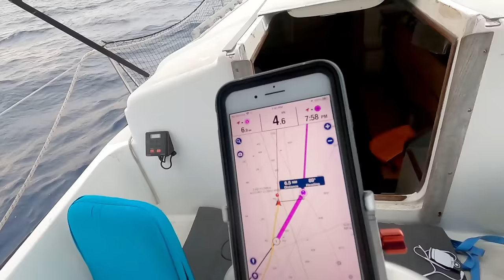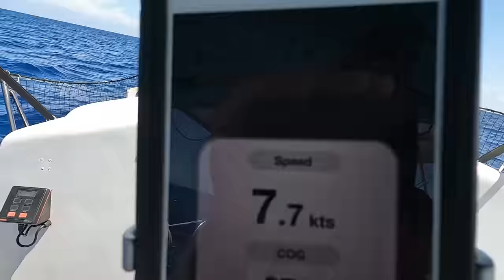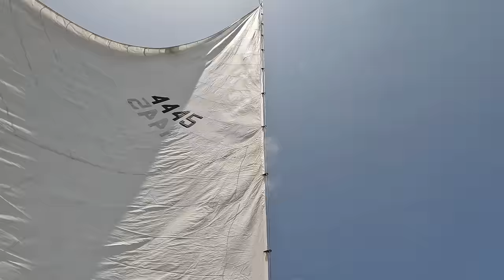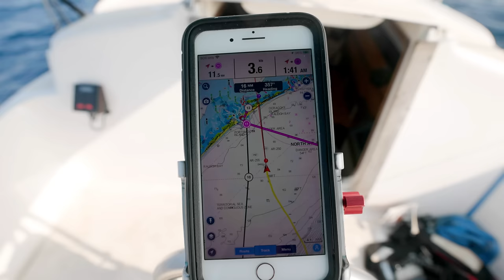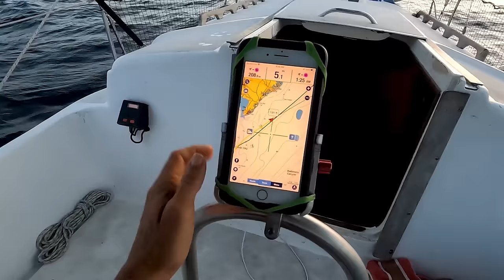BEHIND THE SCENES 1000 NM OFFSHORE COMMENTARY Atlantic Ocean sailing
sending out another commentary of our thoughts of how it is REALLY like to be out on the sea in our tiny little sailboat,  for over 1000 nautical miles in the Atlantic Ocean.  Sharing things with you that you didn't see in the videos. What the hell were we thinking and answering some of YOUR questions. Kinda of a visual podcast.